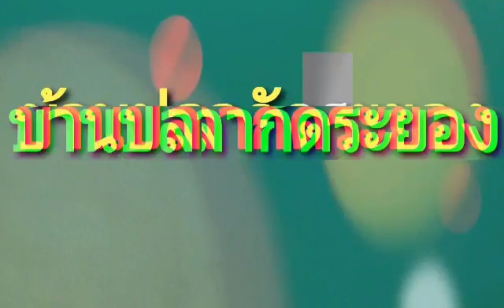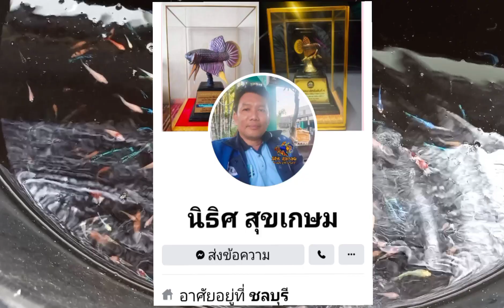วิธีนำหนอน กรินดอล ไปให้ปลากัด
คลิปนี้ มาแนะนำการนำหนอนกรินดอล ไปใช้เลี้ยงปลา ในคลิป จะอธิบายถึง วิธีการเก็บ และนำหนอนไปเลี้ยงปลา หากใครสนใจ หนอนกรินดอล สามารถสั่งได้ที่เบอร์  โทร...094 - 9610863  พี่นิธิศ  สุขเกษม ผู้ขาย ได้ครับ